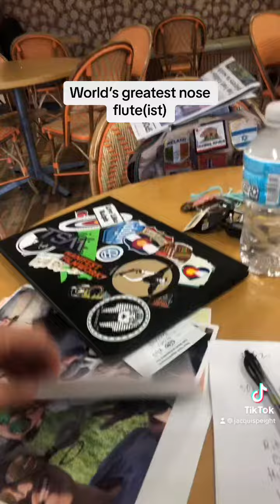Worlds greatest nose flute dude flautist —awesome Americans!